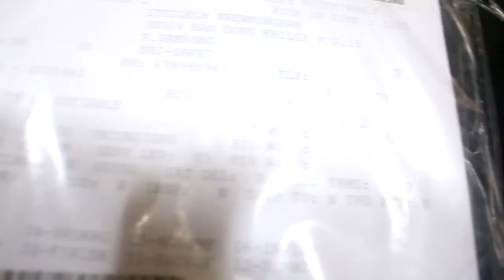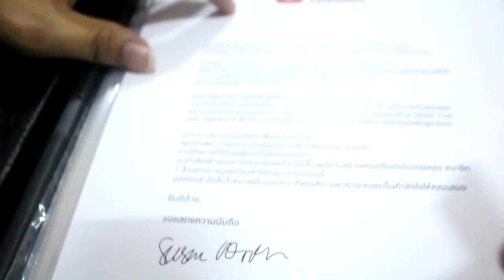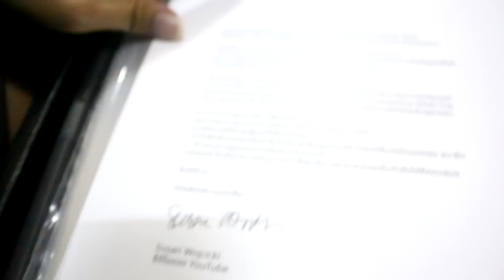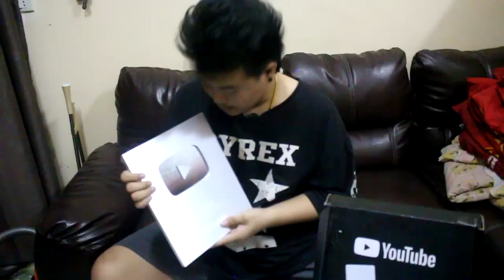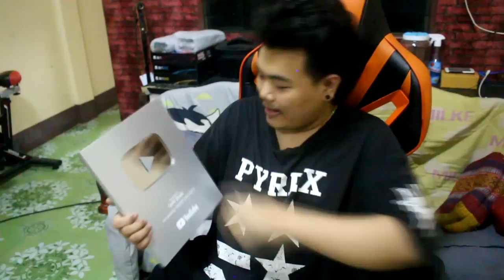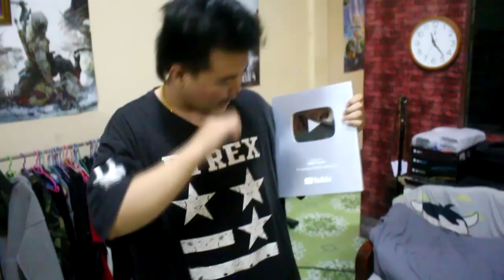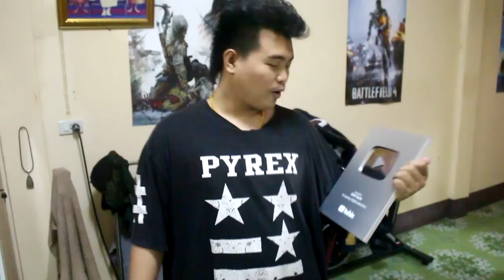โล่เงิน 2019 ของขวัญปีใหม่จากยูทูป 100,000 Sub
ดีใจมากเลยครับ อยากได้มานานแล้ว